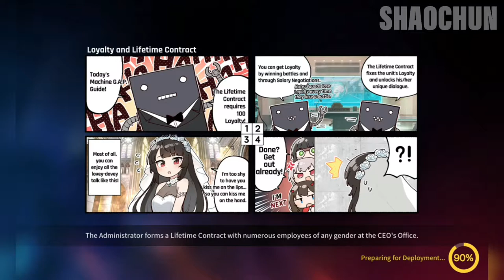COUNTER SIDE AWAKENED YOO MINA CHALLENGE